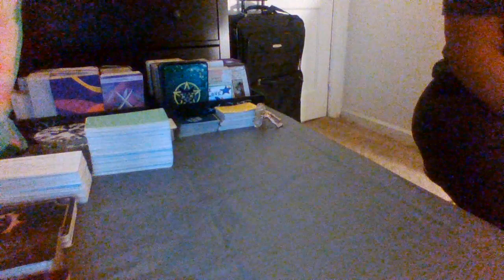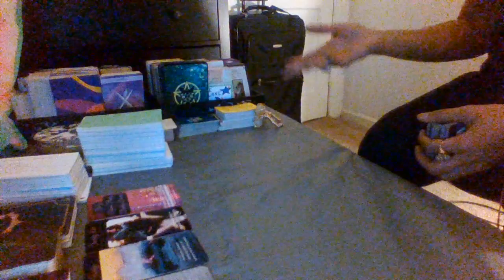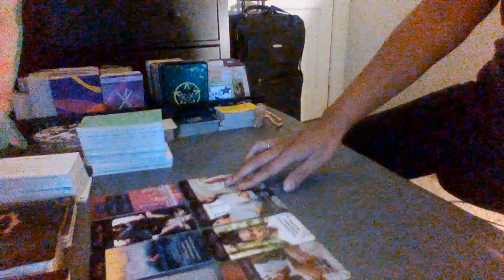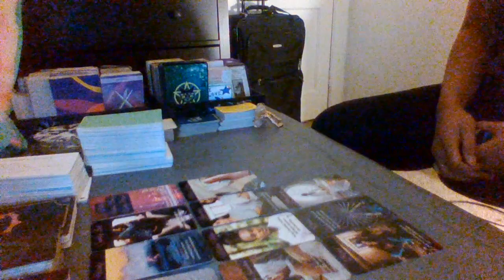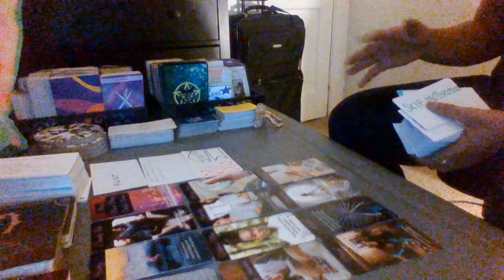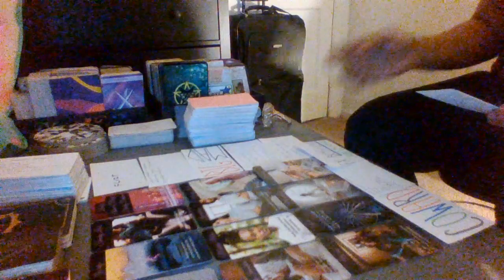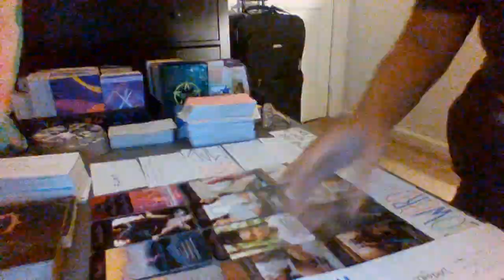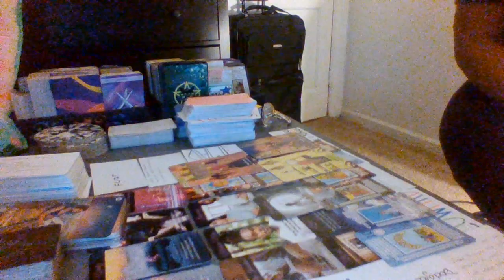💯GEMINI ♊ THEY WANT TO EXPRESS THEIR THOUGHTS AND FEELINGS🧿🧿🧿🧿🧿💯💯💯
TRYING TO FIND THE WORDS🧿🧿💯💯💯💯💯